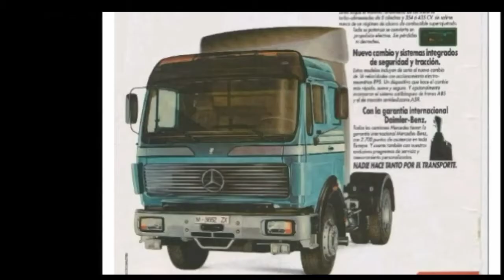Mercedes NG - SK - Actros teil T.I.R 1981 - 2021